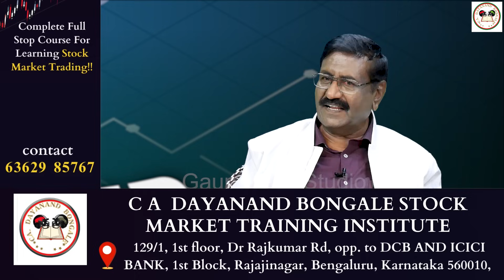Ep-153| ಪೊಲೀಸರೆದುರು ಹಾರಾಡುತ್ತಿದ್ದ ಲೀಡರ್! ಮುಟ್ಟಿನೋಡಿಕೊಳ್ಳುವಂತೆ ಕೊಟ್ಟ ಪೊಲೀಸ್!|J B Rangaswamy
Learn from the Expert, Start your Journey with CA Dayanand Bongale Trading Simplified - Learn Basic, Fundamentals, Technicals (Candlesticks, Indicators) Futures and options to money making, hedging strategies by Guru CA Dayanand Bongale.

Download App✅

👉 [ IOS ] CA Dayanand Bongale app link ; Hey! Checkout this amazing course Basics, Fundamentals, candlesticks and money making strategies. by CA. Dayanand Bongale.

CA Dayanand Bongale YouTube Channel Link :  @cadayananadbongale

ಸ್ನೇಹಿತರೆ ನಮಸ್ಕಾರ,

ಆಲ್ಮಾ ಮೀಡಿಯಾ ಸ್ಕೂಲ್‌ನ "OCT ಬ್ಯಾಚ್ - 2023 ರ ಆರು ತಿಂಗಳ ಡಿಪ್ಲೋಮಾ ಇನ್‌ ಪ್ರ್ಯಾಕ್ಟಿಕಲ್‌ ಜರ್ನಲಿಸಮ್‌ ಅಂಡ್‌ ಮೀಡಿಯಾ ಮ್ಯಾನೇಜ್‌ಮೆಂಟ್‌" ಕೋರ್ಸ್‌ಗೆ ಅಡ್ಮಿಶನ್ ಆರಂಭವಾಗಿದೆ.. ಮುದ್ರಣ, ಟಿವಿ, ರೇಡಿಯೋ ಮತ್ತು ಡಿಜಿಟಲ್‌ ಮಾಧ್ಯಮಗಳ ಇಂಟಿಗ್ರೇಟೆಡ್‌ ಕಲಿಕೆ ಇದಾಗಿದೆ. ಕಲಿಕೆಯ ಬಳಿಕ ಇಂಟರ್ನ್‌ಶಿಪ್‌ ಮತ್ತು ಪ್ಲೇಸ್‌ಮೆಂಟ್‌ ಕೂಡ ಇರಲಿದೆ. (ಅವಶ್ಯಕತೆ ಇರುವವರಿಗೆ ವಸತಿ ಸೌಲಭ್ಯವೂ ಉಂಟು).    ಪತ್ರಿಕೋದ್ಯಮದಲ್ಲಿ ಆಸಕ್ತಿ ಇರುವವರು ಕೂಡಲೇ ಈ ಗೂಗಲ್‌ ಫಾರ್ಮ್‌ ತುಂಬುವ ಮೂಲಕ ರಿಜಿಸ್ಟರ್‌ ಮಾಡಿಕೊಳ್ಳಬಹುದು

Hello everyone

Admissions are open for "Diploma In Practical Journalism And Media Management " in Alma Media School for OCT 2023 batch. This is an integrated course of Print, TV, Radio and Digital Media. After the course, internship and placement assistance will be given. ( Accommodation facility available )

To Advertise On this Channel

gaurishakkistudio@upi
ಧನ್ಯವಾದ
ಗೌರೀಶ್ ಅಕ್ಕಿ ಸ್ಟುಡಿಯೋ